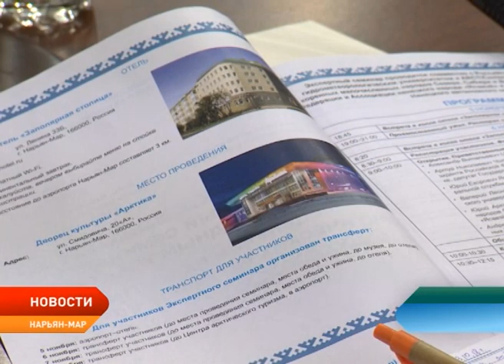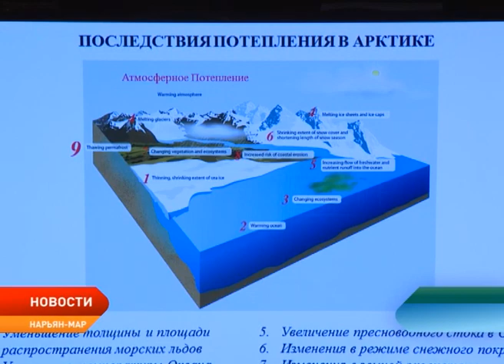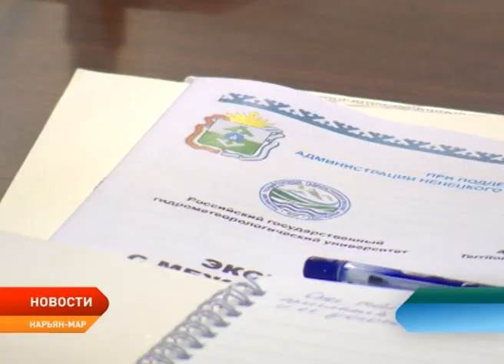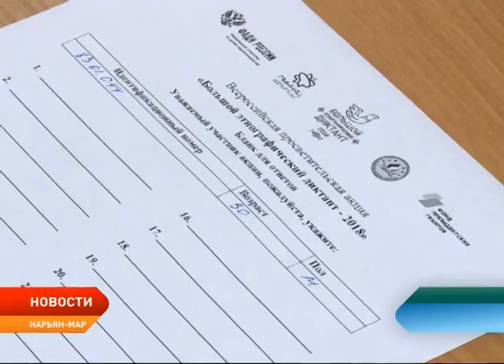Новости Ненецкого округа от 06.11.2018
Учёные, представители организаций коренных малочисленных народов, специалисты компаний нефтегазовой отрасли обсудили климатические изменения и экологическое развитие полярного региона России.

Финансирование программы 1% ипотеки в следующем году увеличат более чем в 2 раза. Московский банк сделал заявку на 55 миллионов рублей.

Семье Чупровых из деревни Чижа вручили медаль ордена «Родительская слава». Государственную награду родители пятерых детей получили в День народного единства.